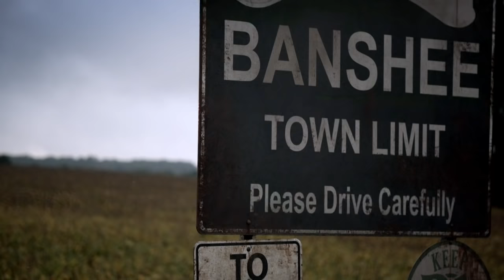Banshee: First Official Trailer for Banshee on Cinemax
Catch all new episodes on Friday night's at 10PM.